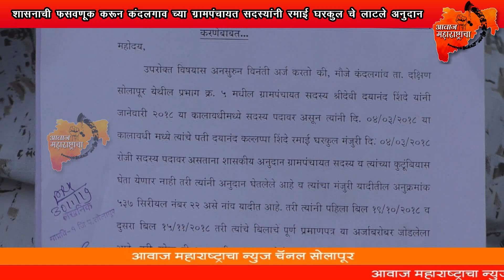शासनाची फसवणूक करून कंदलगाव च्या ग्रामपंचायत सदस्यांनी रमाई घरकुल चे लाटले अनुदान